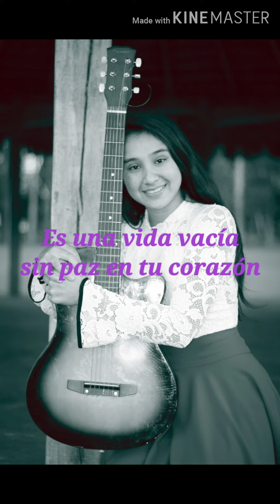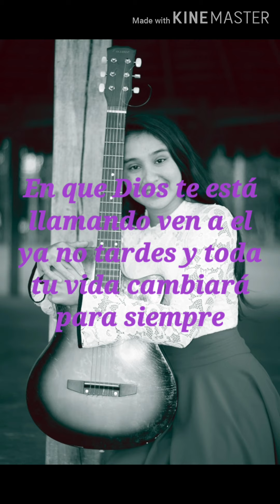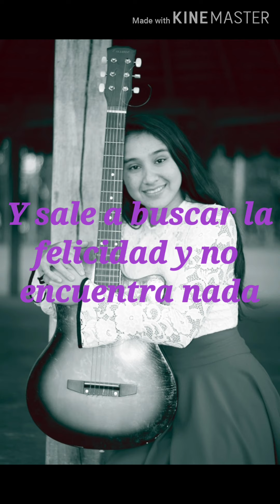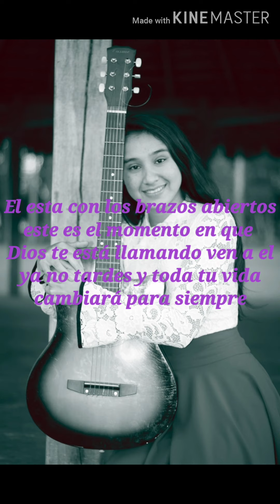Liz Espínola-Vida Vacía Audio_Oficial